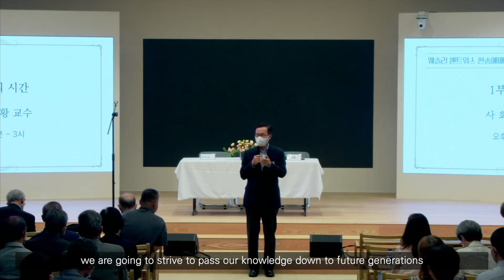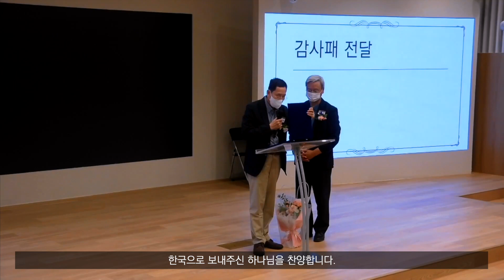웨슬리 웬트워스(Wesley Wentworth) 환송예배 2022.09.03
웨슬리 웬트워스(Wesley Wentworth) 환송예배
2022년 9월 3일 토요일